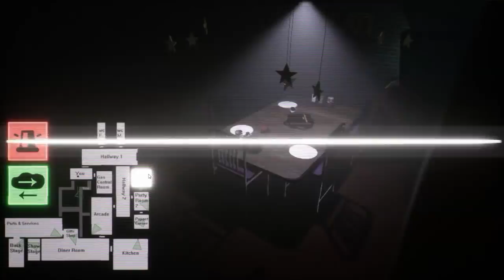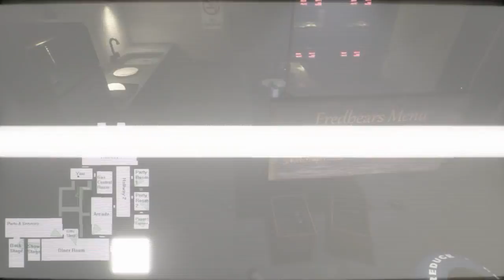Have you seen the puppet!? Final Nights 4: Fates Entwined #1